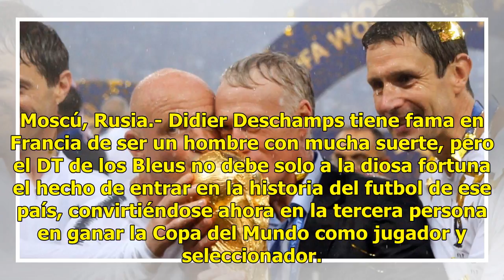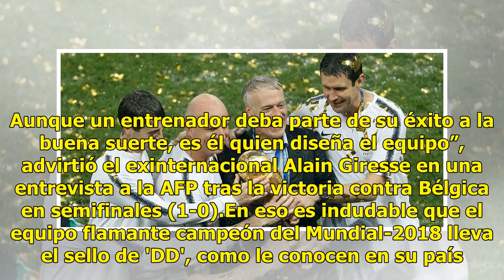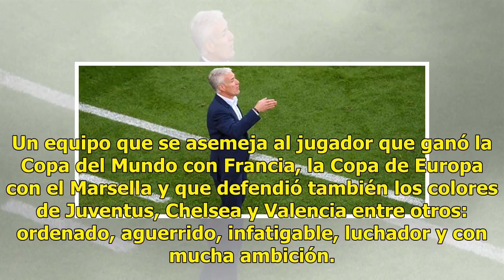Deschamps, el hombre 'con suerte' que entró en la historia del futbol francés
Moscú, Rusia.- Didier Deschamps tiene fama en Francia de ser un hombre con mucha suerte, pero el DT de los Bleus no debe solo a la diosa fortuna el hecho de entrar en la historia del futbol de ese país, convirtiéndose ahora en la tercera persona en ganar la Copa del Mundo como jugador y seleccionado...